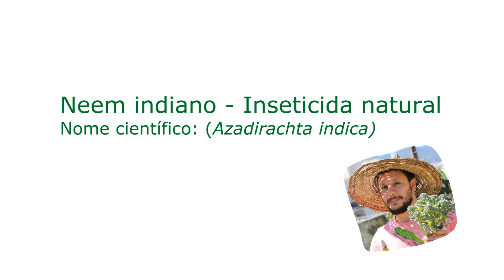DICA RÁPIDA 04 - INSECTICIDA NATURAL PODEROSO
Neste vídeo você vai aprender um pouco sobre o óleo de neem, um dos inseticida natural poderoso.